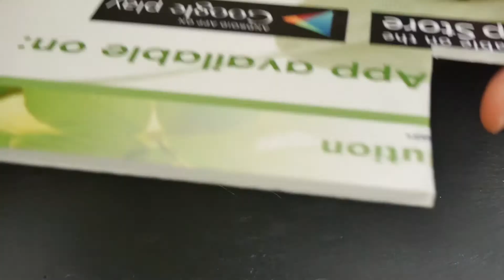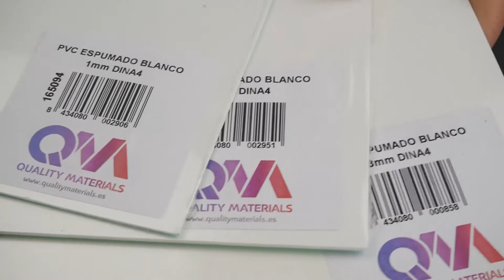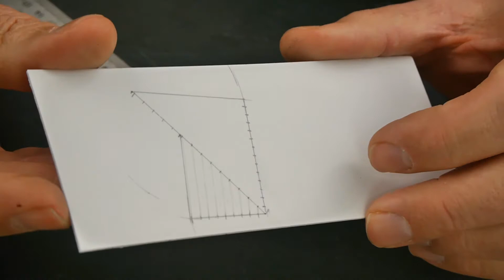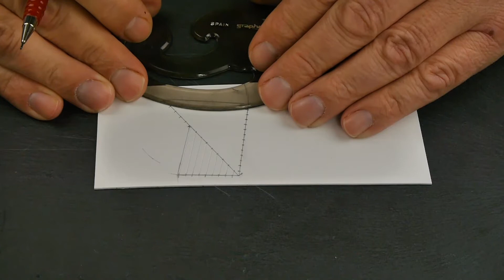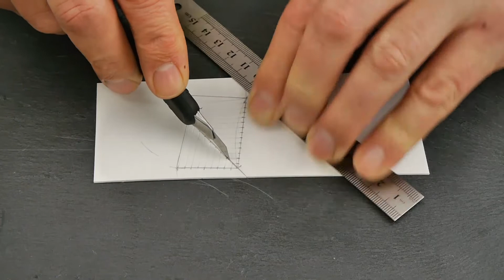Scratch Building Sails: Lateen Sails for miniature ship models rig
In this video, I scratch build sails for a Imperial Modellbau Xebec 1:600. This model ship have very fancy mast, but have not sails, so is a good opportunity to share with you how I do sails in different looks
Further, I will scratch all the main mast to view some more techniques about square sails, and mast, but this is  to other video...: